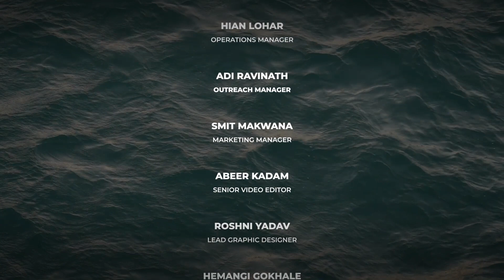Pope Meets With Pro-LGBTQ+ Religious Group Previously Rejected By Vatican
Pope Francis recently met with leadership from the U.S. LGBT organization New Ways Ministry, a group previously criticized by both the U.S. Bishops’ Conference and the Vatican's doctrinal office for its stance on sexual morality within the Catholic community. The meeting took place at the Pope's residence, though the specific topic of discussion remains undisclosed.

In an October 17 statement, New Ways Ministry expressed gratitude to the Holy Father for his openness to bless same-sex unions and for his opposition to the criminalization of LGBTQ+ individuals in civil society. The organization was founded in 1977 in the Archdiocese of Washington but faced restrictions on pastoral work with homosexual persons following an investigation into their activities.

While media outlets reported that Pope Francis was open to blessing same-sex couples following the publication of the statement, the Holy Father had affirmed in 2021 that the Church lacks the authority to do so. Theological experts also suggest that the Pope's focus may be on individuals in same-sex relationships rather than the blessing of those unions.